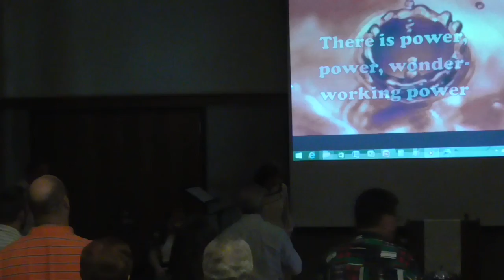praiseagonline_dot_org